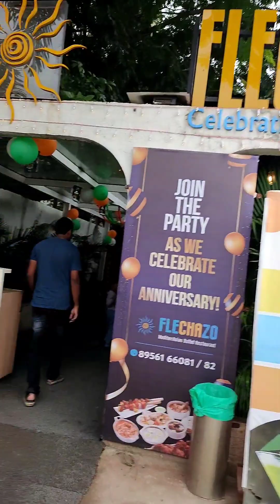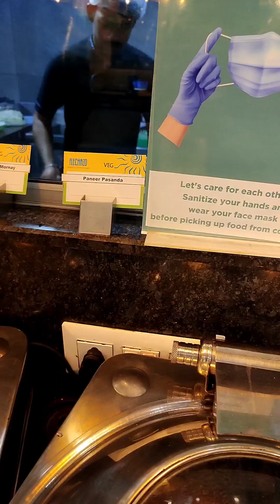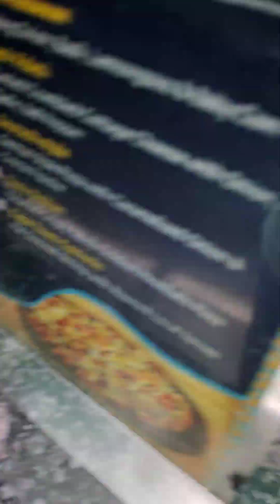flechazo unlimited buffet in just 550 /pune best buffet /unlimited food